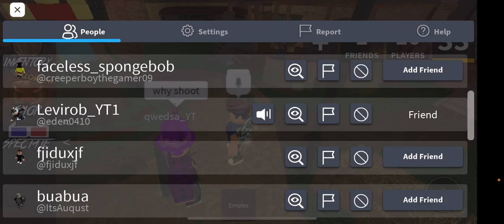? Am I hacked ? Let’s find out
Kids this kid just got hacked 😈😈😈😈